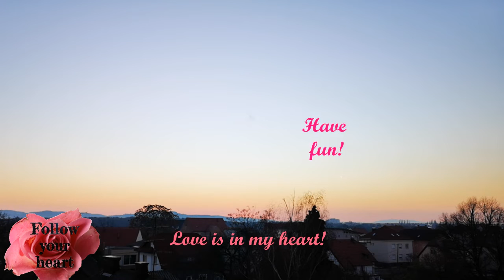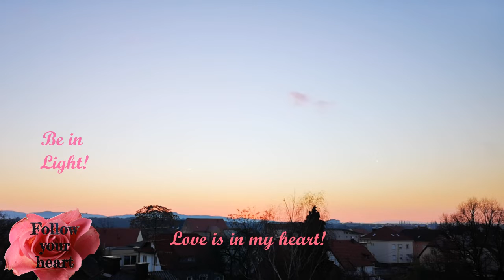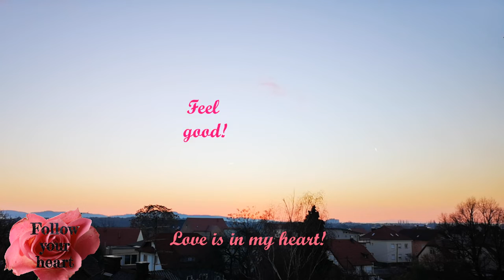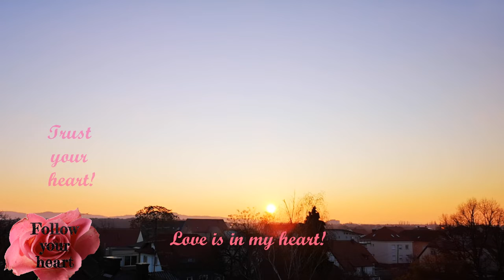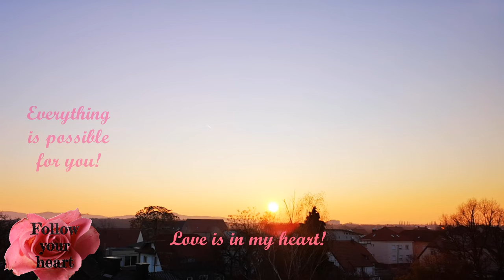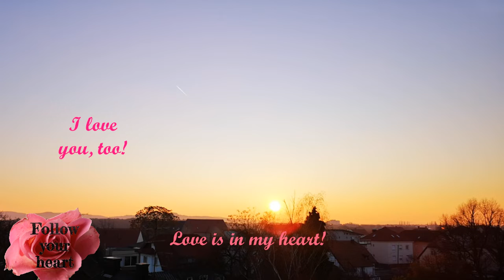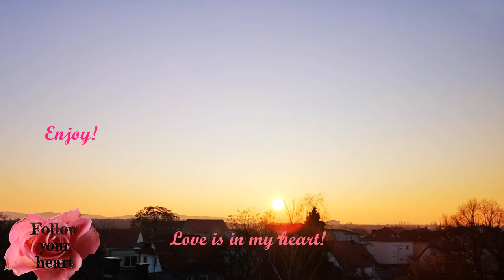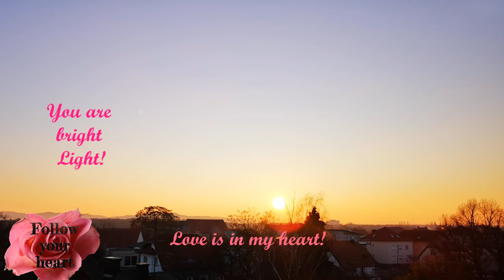✨ Affirmations 💛 In my heart is Love!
Create a magical life with strong affirmations. You are powerful creator!

"In my heart is Love!"

Sing, dance, say aloud, whisper, or just repeat in your mind... the affirmations over and over again!

How are you doing? Are you totally loving yourself? Are you totally enjoying who you are?

Listen to your heart! That your life is really - your life!

Be authentic! You are precious!

Choose joy and happiness! You are powerful creator!

Lovely day!

Ly❤️
   Kateja